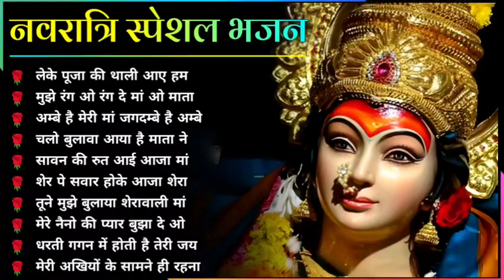नवरात्रि स्पॆशल गीत | Navratri Bhakti Song 2023 | Devi Mata ke Bhajan | Durga Maa Bollywood Songs,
नवरात्रि स्पॆशल गीत | Navratri Bhakti Song 2023 | Mata Bhajan | Durga Maa Bollywood Songs, नवरात्रि स्पॆशल गीत | Navratri Bhakti Song 2023 | Mata Bhajan | Durga Maa Bollywood Songs

"नवरात्रि स्पॆशल"
"दुर्गा मां"
"Durga mantra"
"Bollywood Super Hit Gaane"
"Durga songs"
"Navratri non stop Garba"
"Navratri Songs"
"morning bhajan"
"bhakti bhajan"
"भक्ति गाने"
"Navratri Garba"
"Garba"
"Durga Bhavani songs"
"Hindi songs"
"हिन्द पुराने गाने"
"देवी मां के गाने"